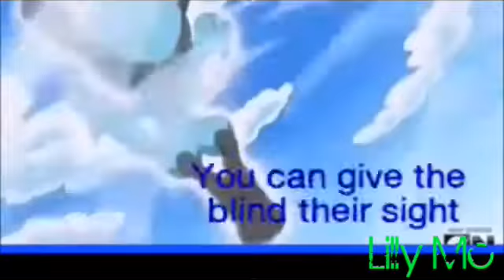~Write Your Story Pokemon MEP Part 2,3 (for me)~